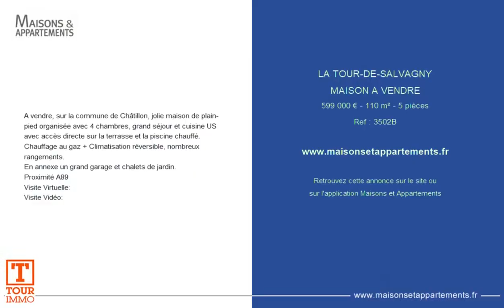LA TOUR-DE-SALVAGNY - MAISON A VENDRE - 599 000 € - 110 m² - 5 pièce(s)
Référence : 3502B

A vendre, sur la commune de Châtillon, jolie maison de plain-pied organisée avec 4 chambres, grand séjour et cuisine US avec accès directe sur la terrasse et la piscine chauffé.
Chauffage au gaz + Climatisation réversible, nombreux rangements.
En annexe un grand garage et chalets de jardin.
Proximité A89
Visite Virtuelle:
Visite Vidéo:

Cette annonce vous est proposée par l'agence TOUR IMMO

|2493202|